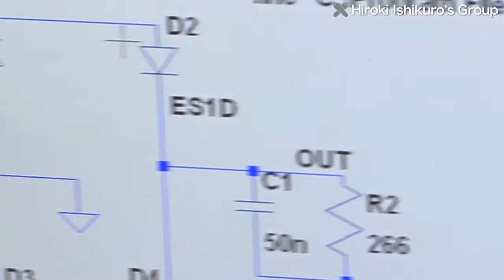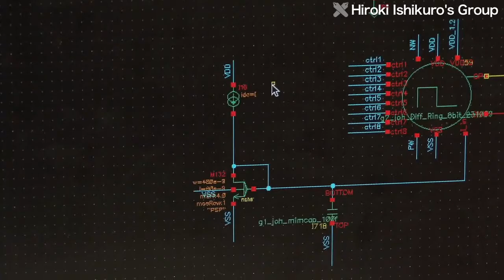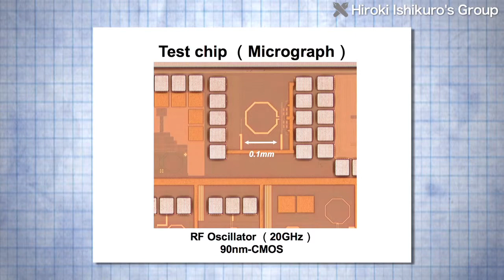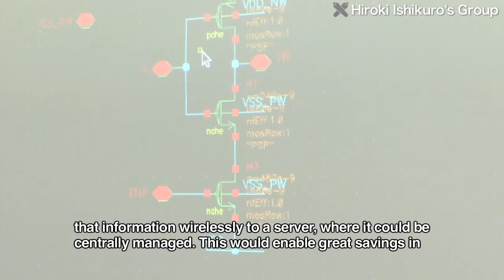high-performance interfaces using analog-digital circuits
The Ishikuro Lab is studying the design of interfaces for high-performance sensing. Such interfaces can rapidly exchange a large amount of information with the outside world, using a small surface area.

Q. Originally, analog circuits played a very important role in interface technology. But nowadays, rather than using old-fashioned analog technology, we can put both analog and digital circuits on one chip. A feature of our research is that we dont use analog only; we build interface circuits with extremely high performance by using the advantages of digital technology as well.

The Ishikuro Lab is looking at wireless communication, which continues to develop as public infrastructure. Here, the Labs aim is to utilize new ways of controlling analog circuits using digital technology. The wireless technology developed so far was finally achieved after building lots of analog circuits into boards. But recent micro-fabrication technology has enabled communication using very small modules for wireless LAN and Bluetooth. In this field as well, technology for digital control of analog circuits is widely used.

Q. For example, a mobile phone signal is only a few microvolts at the receiving antenna. Its impossible to handle such weak signals using digital technology alone. Digital technology cant process signals unless theres a swing of about one volt. To amplify a signal that much, you need very high-performance amps. So analog circuits arent going to disappear. Intermediate signal processing, which doesnt belong to either category, is becoming extremely important.

In chips with only digital circuits, limitations on the number of interconnects have started to emerge. But by combining analog and digital circuits on one chip, over a thousand signal channels can be used. By building interface circuits into one chip, the Ishikuro Lab has developed modules that have high performance, but are extremely small. Because these modules eliminate various restrictions that were faced by other researchers, theyre also being used to develop one-chip transceivers and IC cards. Understanding both analog and digital circuits will be essential for future engineers; it will also lead to increasing opportunities.

Q. For example, nowadays, everybody has a mobile phone. If wireless capabilities take up just a bit less space, therell be a chip in everything. And if development continues further, well enter the currently topical field called sensor nets, where 100 or 1,000 wireless chips per room would be installed. These would sense the surrounding environment and transmit that information wirelessly to a server, where it could be centrally managed. This would enable great savings in electricity, for example, by managing air-con and lighting. I think a lot of interesting applications could be achieved by sending that kind of information to people. Wed like to develop chips that can be used for this.